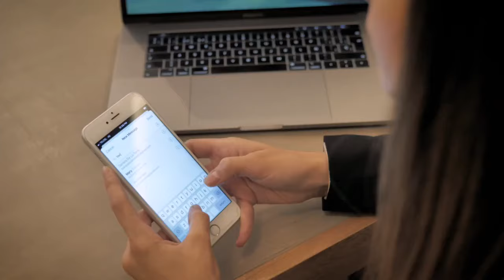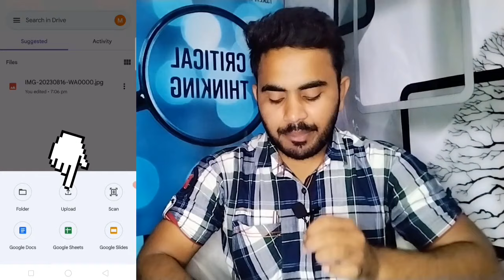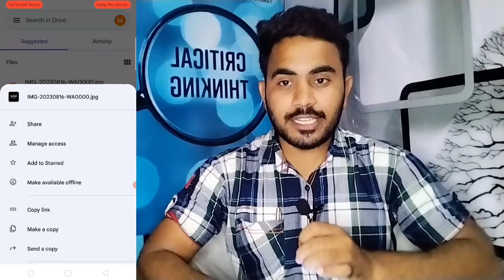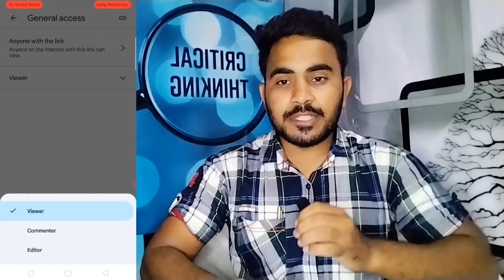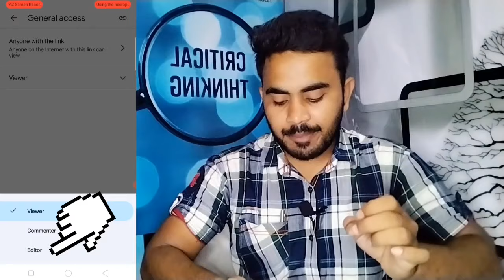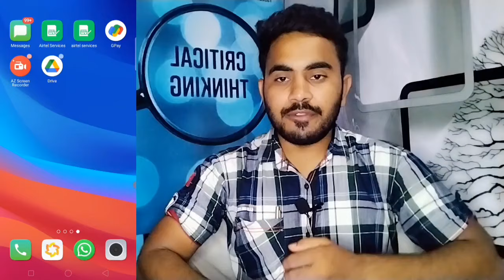Google Drive Link Kaise Banaye Mobile Se || How To Share Google Drive Link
About This Video: दोस्तो मैने आपको इस वीडियो में ये बताया है कि Google Drive Link Kaise Banaye II how to share Google drive link    कैसे  bana सकते हो उम्मीद करता हूं कि आपको ये विडियो बहुत पसंद आया होगा Thanks

Aslam Choudhary